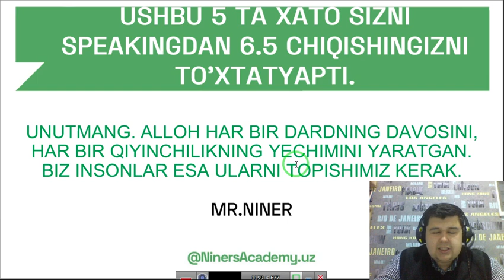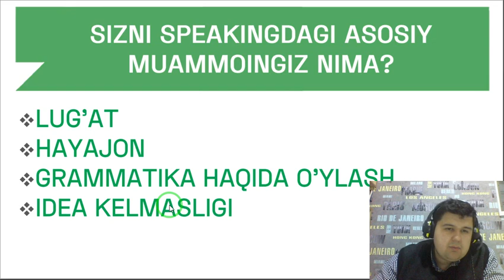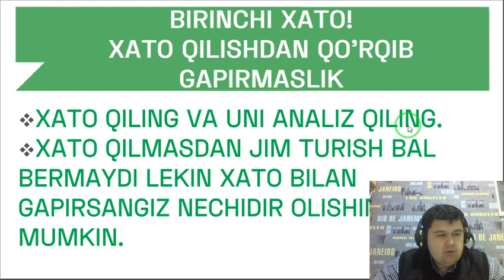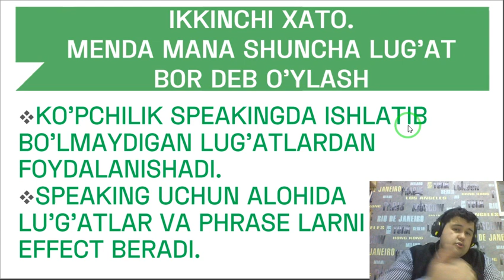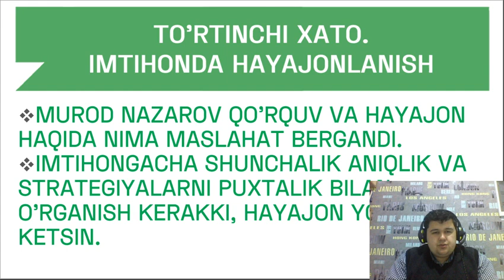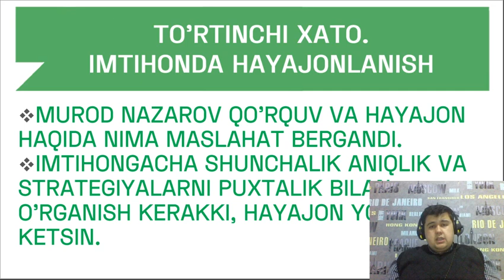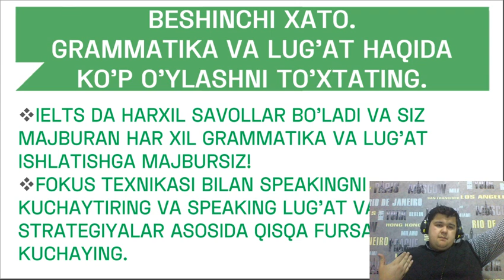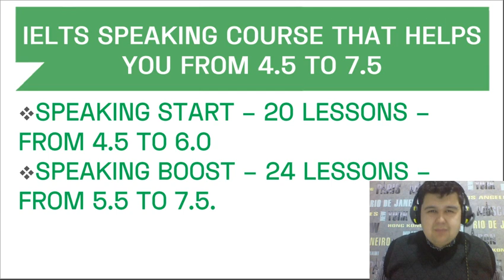Ushbu 5 ta xato sizni speakingdan 6.5 ga chiqishingizni to'xtatyapti